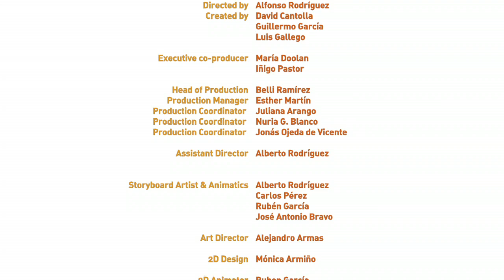Die Pocoyo Games 2012!!! (aller Folgen)